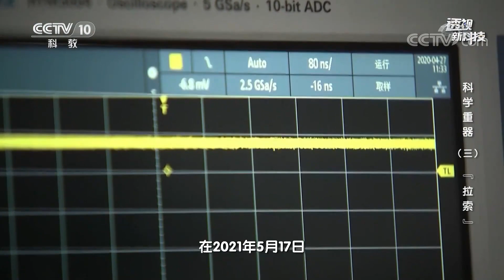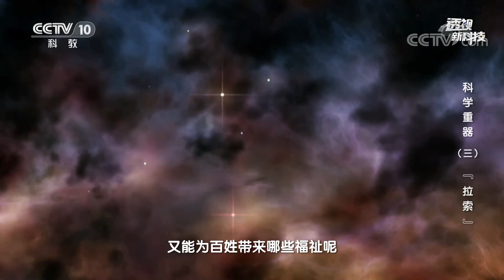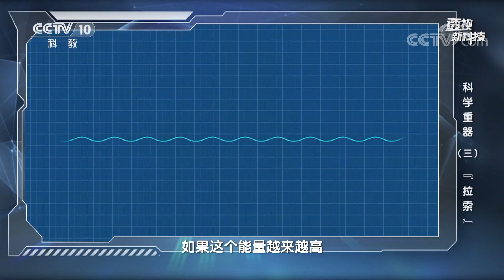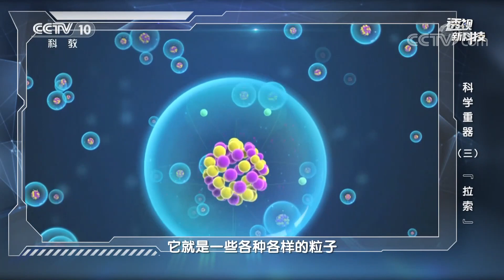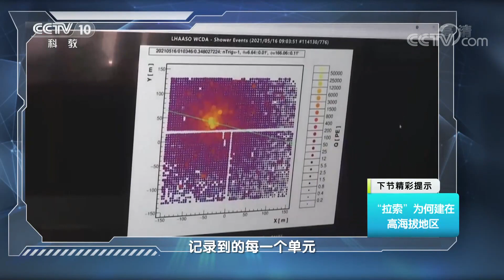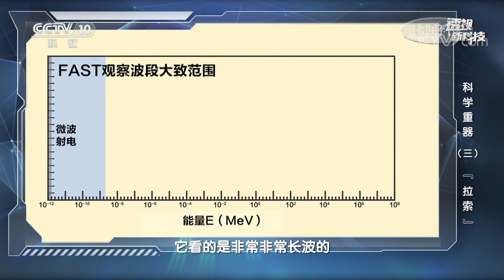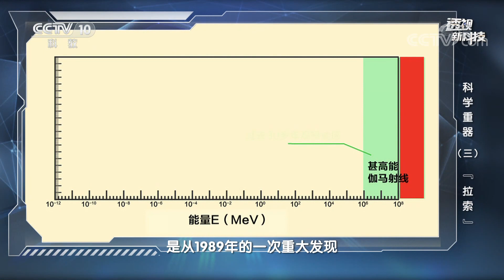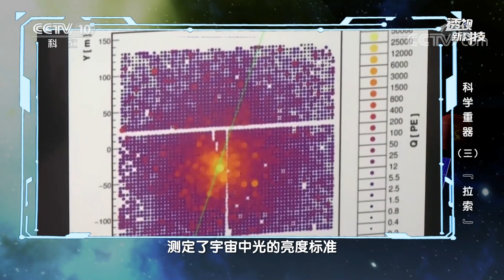它是捕捉宇宙最深处的“信使”！科学家是如何通过LHAASO观测宇宙线的？20220314 |《透视新科技》CCTV科教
本期节目主要内容：中国高海拔宇宙线观测站LHAASO，位于我国四川省稻城县海拔4400米的海子山，占地足有1.36平方公里，由四种不同的探测阵列所组成，它也是目前世界上海拔最高、规模最大、灵敏度最强的天文望远镜之一。那么，LHAASO正在探寻着的宇宙奥秘能为百姓带来哪些福祉？